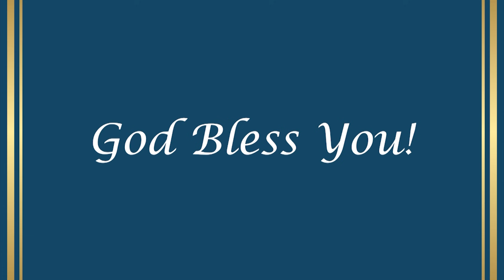Our Lady of Zaro Speaks About the World of the Occult! Many Call Themselves Christians But Practice!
Our Lady of Zaro to Angela on October 8th, 2021